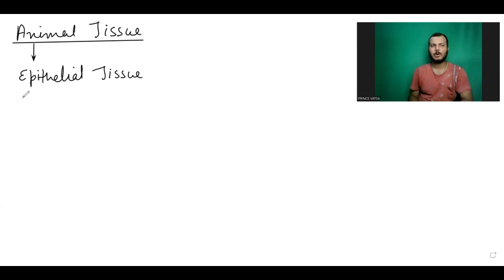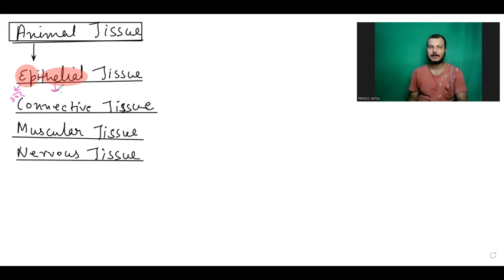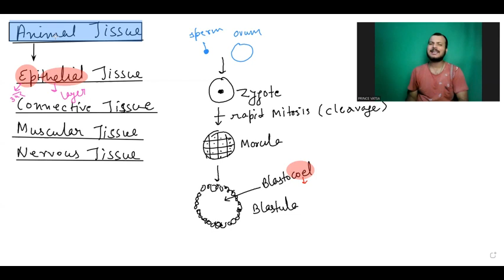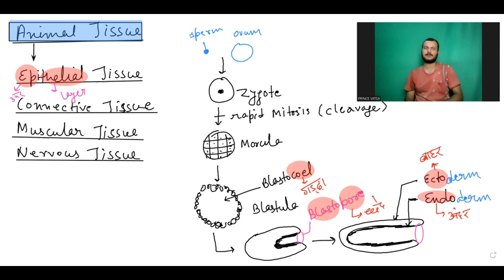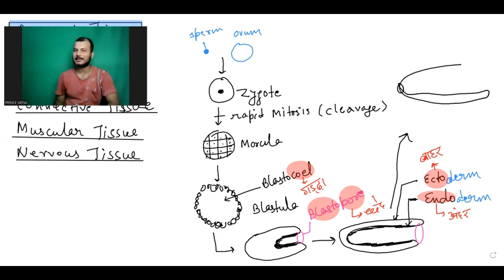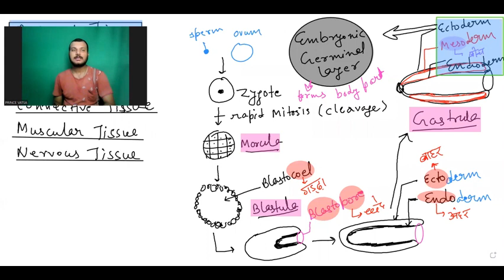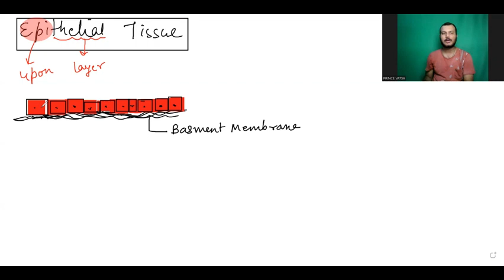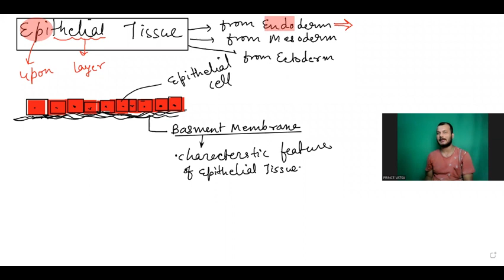structural organisation in animals -1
The structural organisation in animals or any other lifeform is the same at the fundamental level. Or in other words, all life currently living on earth are made up of cells. And when cells get together, they form tissues. Tissues, in turn, form organs and organ systems.rgans of all animals at the higher level consist of one or more types of tissues, for example, the human heart consists of all four basic types of tissue that are epithelial, connective, muscular, and neural. The complexity of organs and organ systems follows a particular pattern.
Animal Tissue - Types, Structure. The animal cells are grouped together to form animal tissues. These tissues vary in their structure, function, and origin. The animal tissues are divided into epithelial, connective, muscular and nervous tissues.
There are 4 basic types of tissue: connective tissue, epithelial tissue, muscle tissue, and nervous tissue.
Some examples include: The epithelium of the skin protects the underlying tissues from mechanical damage, ultraviolet light, dehydration and invasion by bacteria. The columnar epithelium of the intestine secretes digestive enzymes into the intestine and absorbs the products of digestion from it.Connective tissue is the most abundant type of tissue in the animal body. It is the tissue that connects, binds, supports and separates other tissues or organs.The covering or protective tissues in the animal body are epithelial tissues. Epithelium covers most organs and cavities within the body. It also forms a barrier to keeping different body systems separate. structural organisationin animals
structural organisation in animals class 11 ncert line by line
structural organisation in animals and plants class 11
structural organisation in animals animal tissue
structural organisation in animals and plants
structural organisation in animals and plants class 11 one shot
structural organisation in animals audiobook
structural organisation in animals anand mani
structural organisation in animals animation
structural organisation in animals and plants class 11 for neet
structural organisation in animals frog class 11 one shot
structural organisation in animals for neet 2023
structural organisation in animals for neet 2024
structural organisation in animals frog part
structural organisation in animals frog class 11 biology simplified tamil
structural organisation in animals frog class 11 pw
structural organisation in animals garima goel
structural organisation in animals garima goel ncert highlights
structural organisation in animals gangwar institute